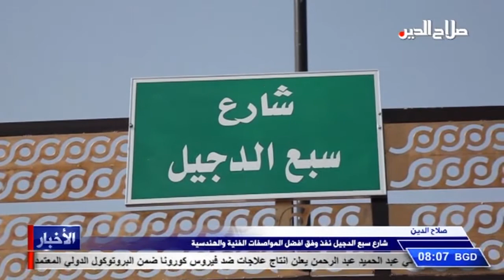شارع سبع الدجيل نفذ وفق افضل المواصفات الفنية والهندسية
صلاح الدين

ضمن الجهود للارتقاء بالواقع الخدمي في قضاء الدجيل , افتتح محافظ صلاح الدين شارع سبع الدجيل , والذي تم انجازه بمتابعة مستمرة وضمن مواصفات دقيقة